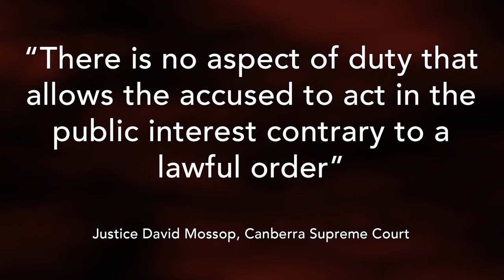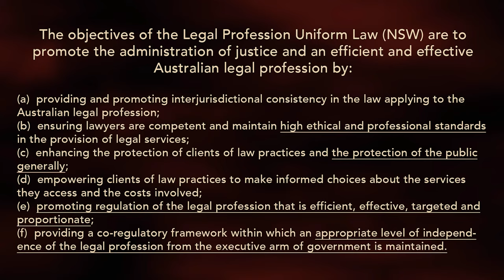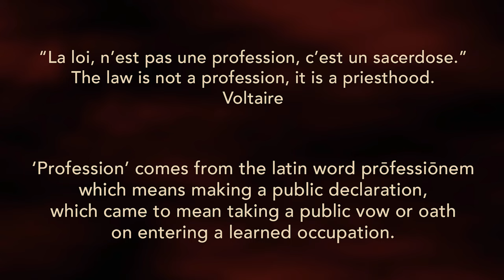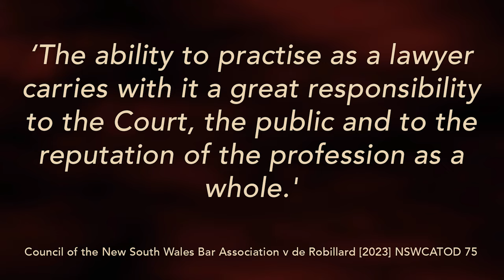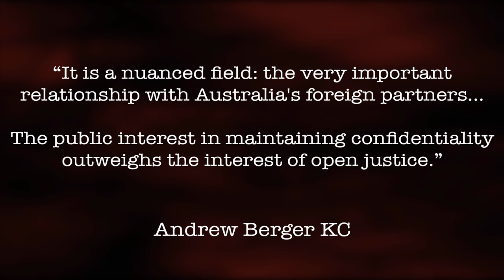What Fate for David McBride? - with lawyer Eddie Lloyd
With a potential prison sentence looming for military whistleblower David McBride, we discuss his case with lawyer Eddie Lloyd and what to expect at sentencing.